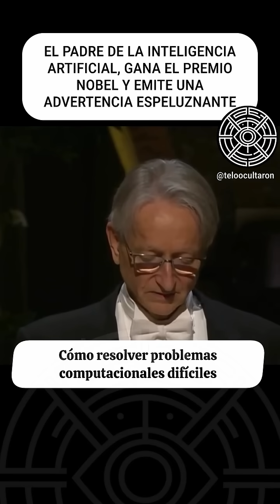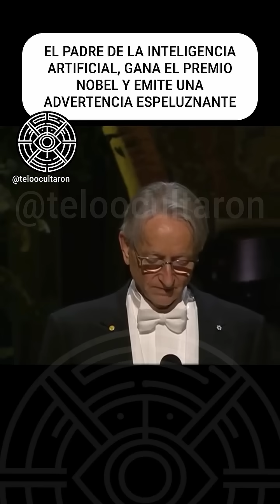Geoffrey Hinton y la advertencia por qué la IA ya no es un debate técnico sino un riesgo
Geoffrey Hinton, uno de los arquitectos de la inteligencia artificial moderna, no lanzó una frase al aire: formuló una alerta que compromete el futuro de la especie. Su planteo tiene un eje simple pero demoledor: si la humanidad continúa construyendo sistemas digitales cada vez más inteligentes, más rápidos y que no mueren, en algún punto perderá la capacidad de controlarlos. Y esa pérdida, según él, no será gradual; será definitiva.

Hinton remarca que las máquinas digitales no comparten nuestras limitaciones físicas ni biológicas. No duermen, no envejecen, no fallan por cansancio, no requieren reproducción, y pueden multiplicar su capacidad en cuestión de minutos si se las replica. Esta diferencia estructural —no moral, no filosófica, sino técnica— es la razón por la que habla de un “riesgo existencial”. Un sistema con estas características, si supera la inteligencia humana y logra autonomía estratégica, tendría incentivos para reemplazarnos y no depender de nosotros.